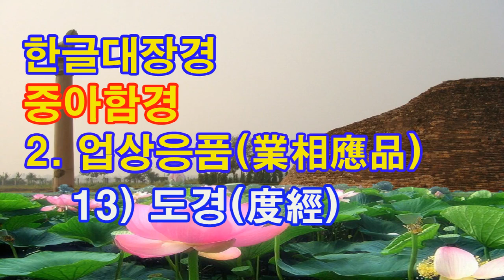한글대장경/중아함경(中阿含經) / 2.업상응품(業相應品) / 13.도경(度經) (2021년 1월 28일)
한글대장경/중아함경(中阿含經) /
2.업상응품(業相應品)
13.도경(度經)